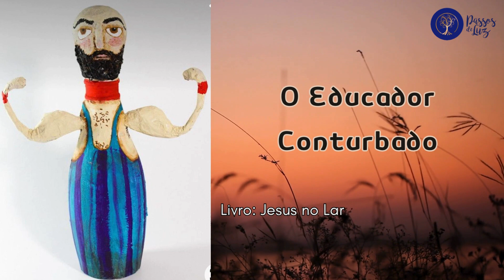O Educador Conturbado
Livro: Jesus no Lar - Pág. 189 - Cap. 47
Autor: Francisco Cândido Xavier
por Neio Lúcio